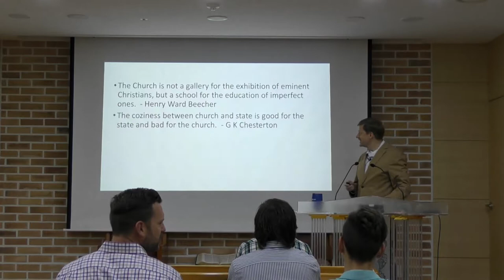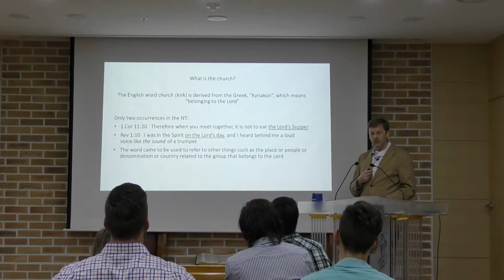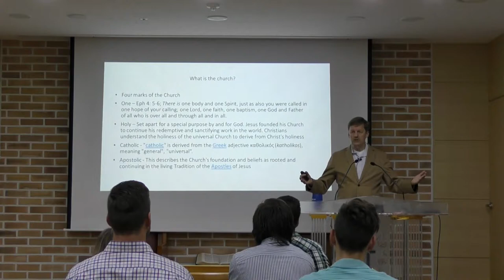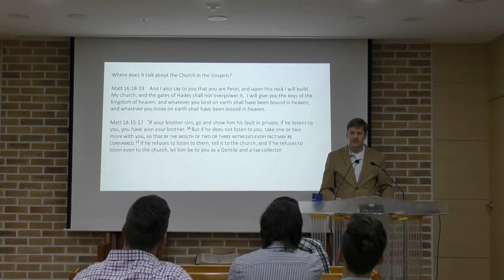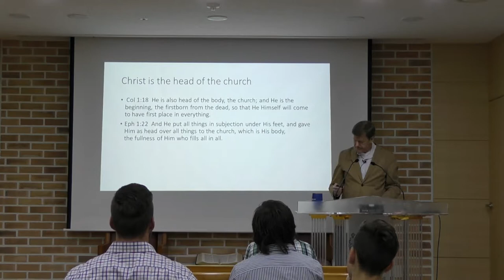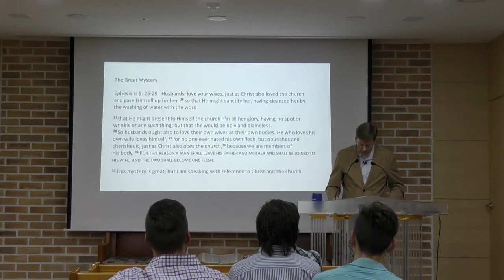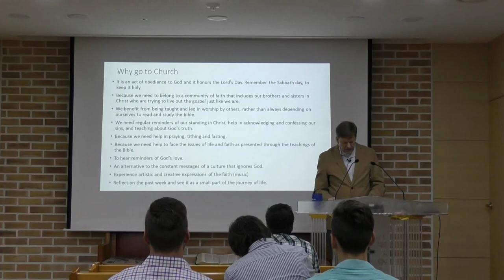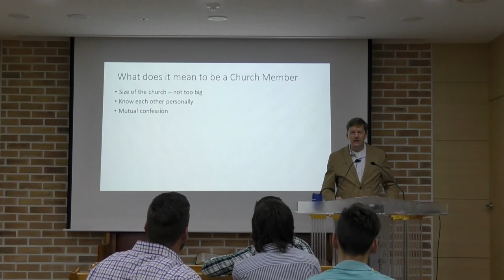The Church - Okpo International Church